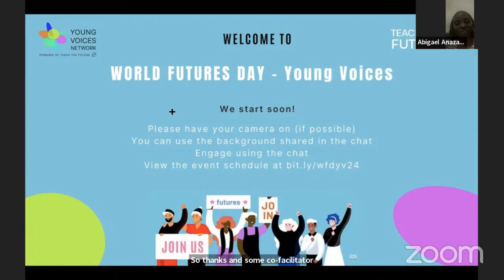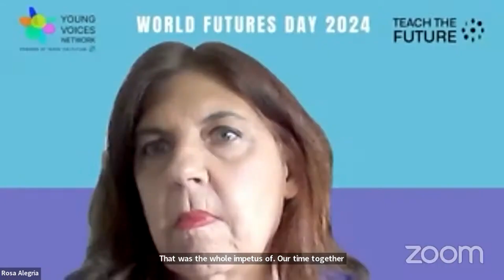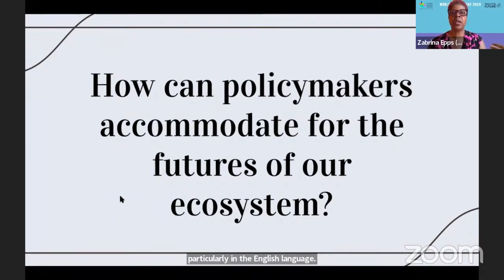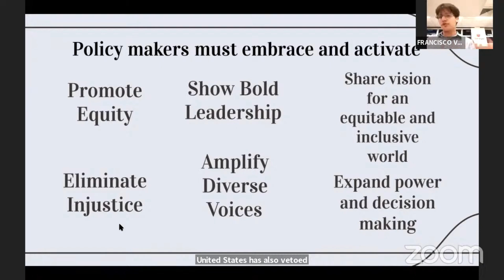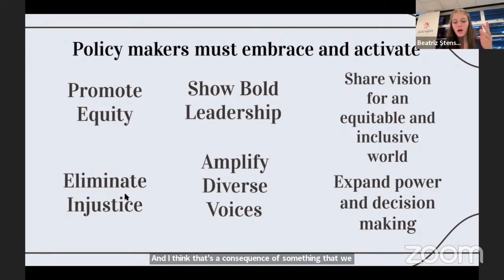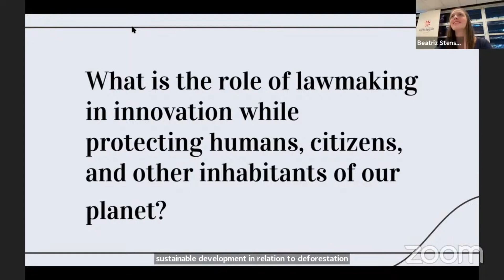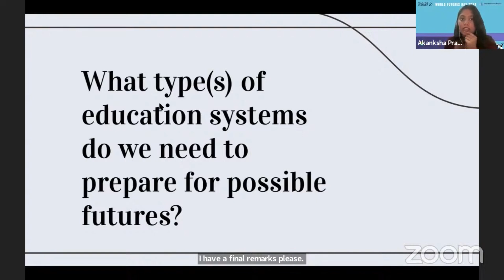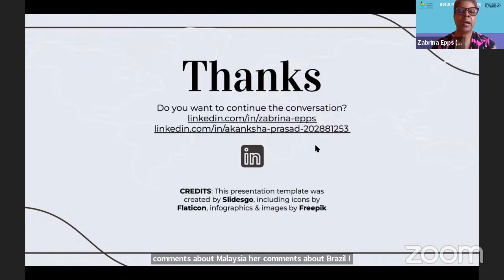WFD24 - Session 15 (What's the future of human rights?)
For this hour, we will envision possible human rights futures by exploring policy making, law making, leadership, AI, and education. As you think about possible futures for humans and non-humans, what must our leaders embrace to ensure people are protected as more of our lives are integrated with technology? Will the disenfranchised ever experience the fullness of life on this planet unencumbered by capitalist interests? What kinds of learning spaces are needed to cultivate the thinking and skills to ensure the rights for all of our planetary inhabitants?